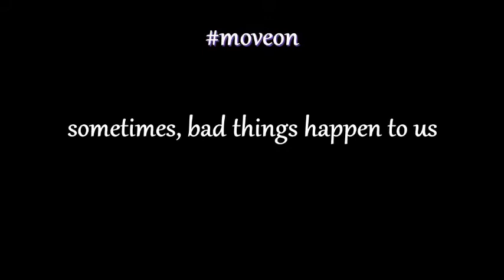tiny home style dollhouse for kids :: recycle craft:: image compilation of project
dollhouse model for kids:: tiny home-style slim house:: made out of recycled materials..

friends some unfortunate things happen to me... my computer crashed and all my video clippings and still images deleted.. manage to recover some of them. made this video with those clippings and still images.. it is not a tutorial video. its only image compilation of this dollhouse..